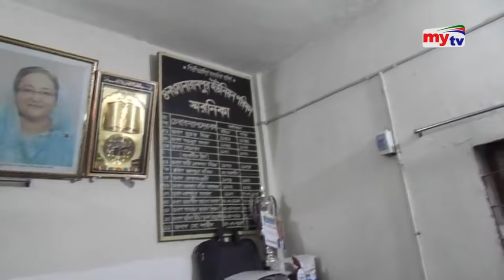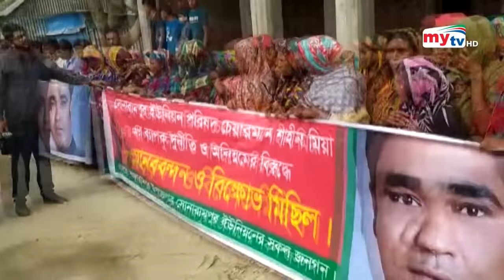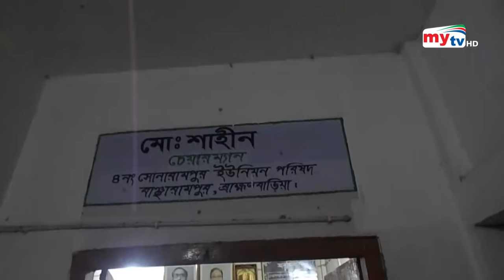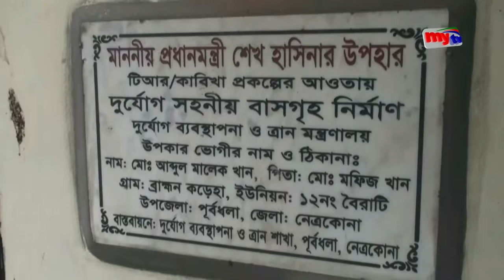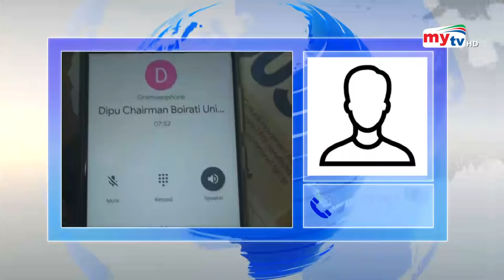নেতা যখন প্রতারক ! | Mukhosh | মুখোশ | Ep 319 | Crime Investigation | Mytv